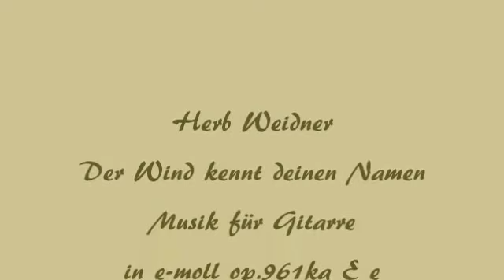Herb Weidner The Wind knows your Name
Music for classical Guitrar in e-minor op.961E ka. Painting by Algernon Newton "Sunday afternoon".